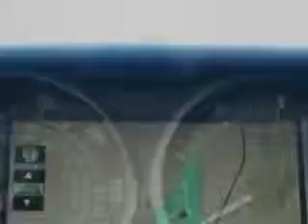2006 Land Rover Range Rover Fantasy Auto Sales Inc Phoenix, AZ 85020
Land Rover Range Rover You will love this  Java Black Pearlescent   Land Rover Range Rover SUV 4X4, equipped with an 8 Cylinder engine and an automatic transmission.
MILES: 116,954
VIN:SALME15446A198324

9102 N. 7th Street